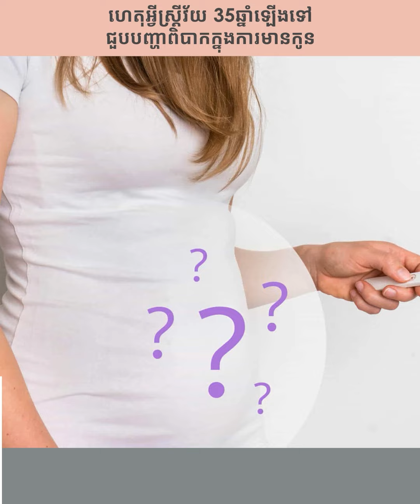ហេតុអ្វីស្រ្តីវ័យ 35ឆ្នាំឡើងទៅជួបបញ្ហាពិបាកក្នុងការមានកូន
®Baby Outlet, the one stop luxury affordable baby specialized store in town.

ហាងឯកទេសទំនិញកុមារ 15000+ មុខ សម្រាប់ទារក កុមារ និង ស្ត្រីមានផ្ទៃពោះ
Baby Specialized Store 15000+ Choices for newborn, baby and pregnant woman